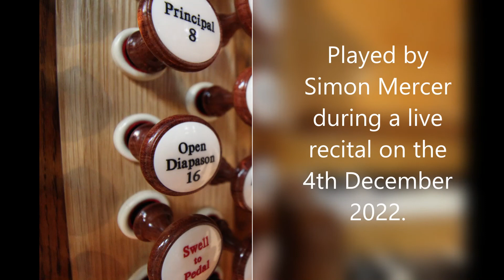Toccata by Percy Whitlock from the Plymouth Suite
One of the items from Simon Mercer's organ recital from St Bart's Wilmslow on Sunday 4th December 2022.

A big thank you to Simon for a wonderful afternoon.